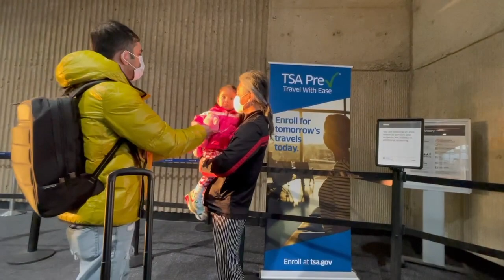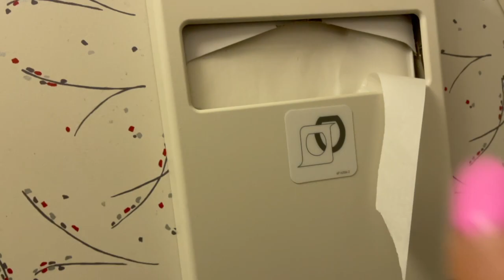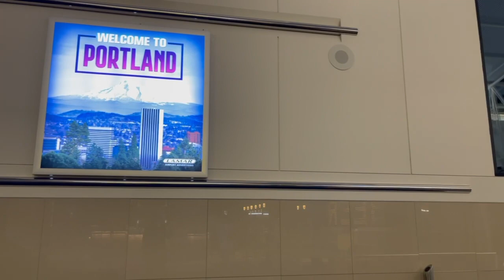Going Back Home\ Maya wasn't ready to leave her Pa * Emotional * Nepali Vlog